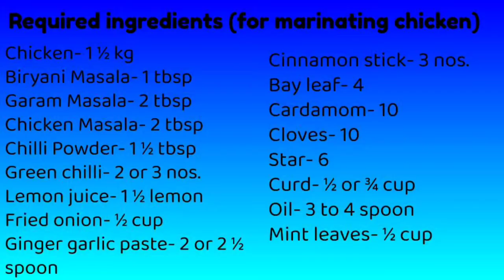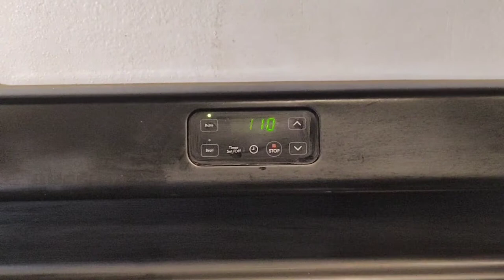Easy Chicken Dum Biryani|ஹைதராபாத் சிக்கன் தம் பிரியாணி மிகமிக சுவையாக எளிமையாக செய்வது எப்படி?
Hi guys, for today's video, it's none other than our all-time favorite biryani. Dum biryani is an amazing dish, that makes all savor food. With its various spices and flavors, it's sure to be an extraordinary recipe to try and eat!! Surprisingly, it doesn't need any onions or tomatoes.
Thanks.
Easy Chicken Dum Biryani|சிக்கன் தம் பிரியாணி|restaurantstyle|hyderabadi#homestylebiryani|karaikal kitchen|karaikal